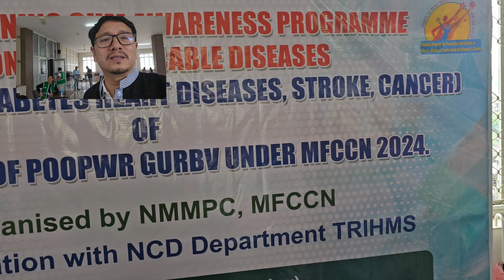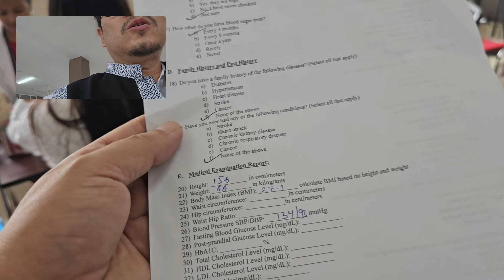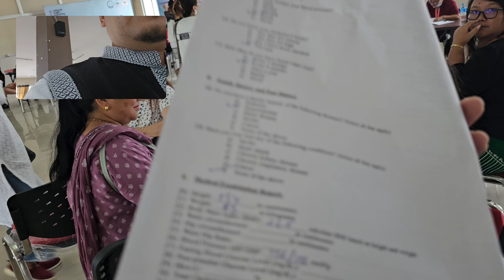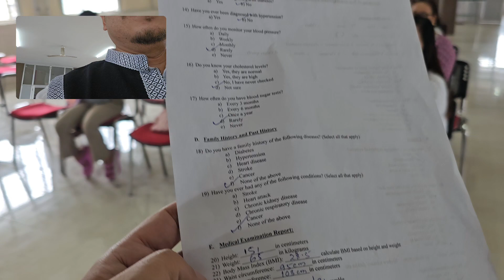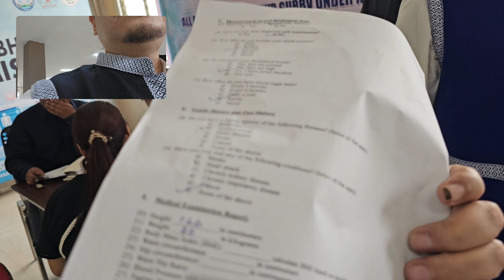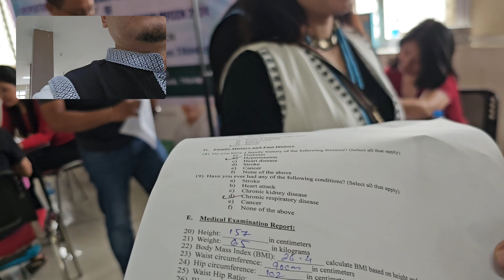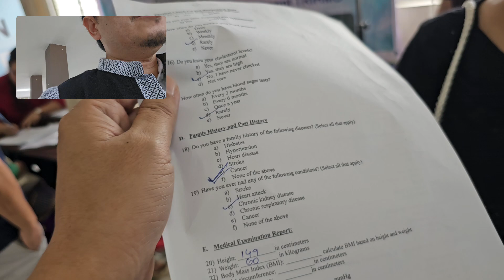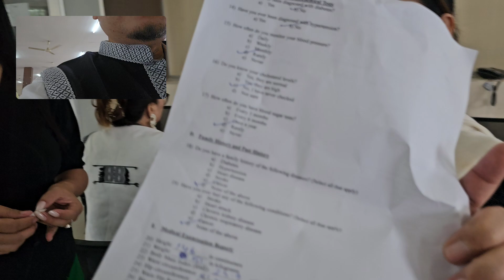Health screening of Moopin poopwr gurbv going on Today (06.07.2024)